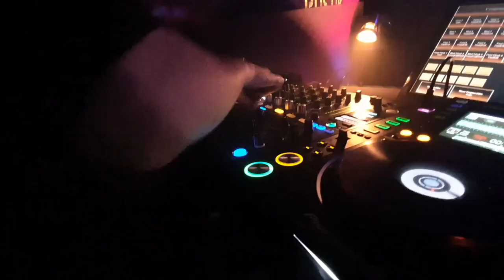DJ Vlog #008 - Feat. Rasmus Skøtt - Om DJ Jobs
0.00 Intro
0.28 Om DJ Møde på Klub
1.05 Om Bryllup + Rejse
1.42 Om Rasmus Skøtt
2.04 Snak med Rasmus Skøtt
9.55 Med Skøtt på Job
10.25 Mere snak med Rasmus Skøtt
14.55 Outro